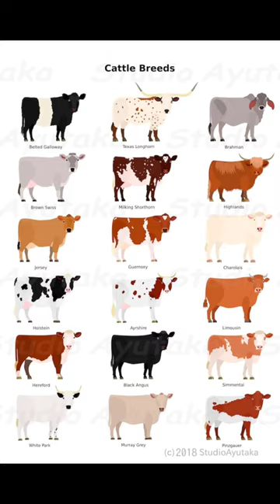MILKING SHORTHORN "Exploring Different Cow Breeds"cow